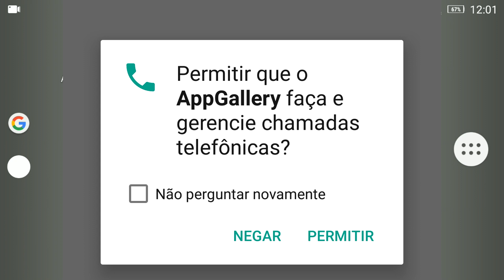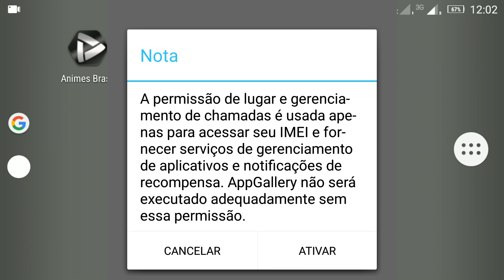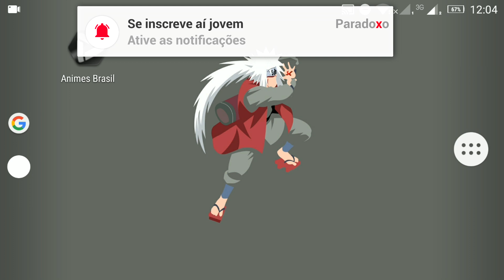Pra que o Animes Brasil precisa de acesso as suas chamadas telefônicas? - Tem como burlar?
Não só o Animes Brasil mas alguns outros apps que não lidam diretamente com conteúdo voltado a chamadas telefônicas estão solicitando essa permissão, pra que isso? Tem como burlar? Espero que curtam mais esse vídeo jovens!